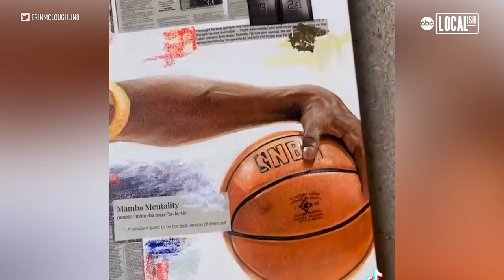Artist Paints Realistic Portraits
Painting or photograph? 21-year-old artist Erin McLoughlin paints portraits that are so realistic, they look like photographs! She's painted several athletes including Kobe Bryant, LeBron James, Michael Jordan and even caught the attention of Julian Edelman. Musicians she's painted include Travis Scott, Pop Smoke, Da Baby and Drake. Erin was first interested in artwork as a kid and began by drawing Christmas cards for her family. Now, she sells her paintings for thousands of dollars while working and attending school in Arizona. Most of the paintings requested are of athletes and Erin says she enjoys working on the details of the face, jersey and basketball. Many of her portraits have even been liked or shared on social media by the subjects themselves! For more on Erin's artwork, follow her on Instagram @erinmartwork